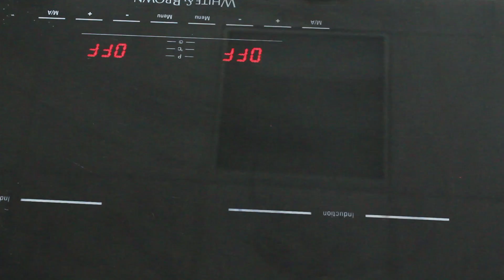DIY - Comment faire son Eau Florale maison ? - #204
Coucou les Biotifuls ! Si vous avez l'occasion d'avoir des fleurs fraiches ou séchées, c'est l'idée parfaite pour en tirer les bienfaits en cosmétiques. Bien sûr, vous pouvez également acheter votre eau florale déjà toute faite, à condition d'être regardant sur les conservateurs ;-)

Avec un sachet de rose (2 poignées de fleurs séchées), j'ai obtenu un flacon et demi d'eau florale :-D

Les conservateurs que vous pouvez utiliser (si vous souhaitez rester dans du 100% naturel, bien sûr !) : extrait de pépin de pamplemousse par exemple ! Et respectez les dosages inscrits sur le mode d'emplois ;-)

Les eaux florales les plus courantes :
-Rose : apaisante, purifiante, anti-ride, raffermissante
-Bleuet : très réputé pour le démaquillage en particulier des yeux congestionnés
-Lavande : tonifiante, cicatrisante, calmante et purifiante
-hamamélis : efface les taches de viellesse ! Effet anti-ride
-Menthe : rafraichissante, stimulante et purifiante
-Thym/laurier : Stimulant, tonifiant, purifiant
-Camomille (allemande ou romaine) : adoucissante, calmante, effet bonne mine
- Fleur d'oranger : prévient l'apparition des taches brunes, hydratant, rafraichissant
-Tilleul : effet bonne mine, purifiant et apaisant

Merci à Youssra de m'avoir offert ces sublimes roses ! ;-)

N'oubliez pas de toujours faire un teste d'allergie dans le pli du coude avant toute application du produit ;-) En cas de réaction indésirable, n'utilisez pas cette recette.